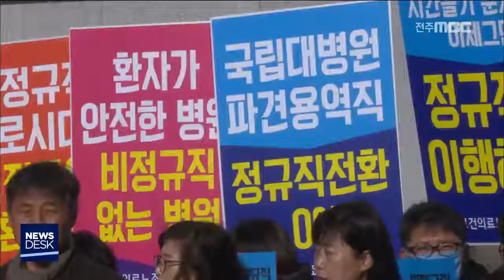[뉴스데스크] 국민연금 주거래은행 전주사무소 신설